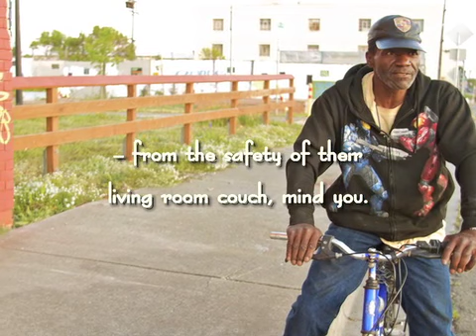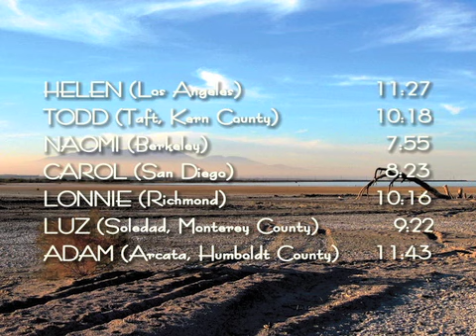Mark Abel: The Dream Gallery — Lonnie (Richmond)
Mark Abel: The Dream Gallery (Seven California Portraits)

Artist: Carver Cossey, bass
Composer: Mark Abel
Album: The Dream Gallery
Label: Delos Productions

The New California Classical?
Paul McCartney's tried it; Elvis Costello, too. So have Sting, Peter Gabriel, and even Leonard Bernstein. But a maverick California composer named Mark Abel has created what may be the most elegant and persuasive attempt yet to marry classical and rock. So get ready for a unique and powerful listening experience.

The Dream Gallery is an evocative, sophisticated and hard-hitting cycle of songs for soloists and chamber orchestra that explores the inner lives, struggles, illusions and home turf of seven archetypal Californians. The often startling lyrics and striking music combine to pierce straight to the heart of the human condition, while laying bare the flaws, foibles and sins of the society we all share, Californians or not. With winning performances from singers and orchestra alike, these stunning songs reveal a fresh style -- decades in the making -- in which the core content of classical and rock has been so thoroughly crossbred as to constitute a new strain of American art song.